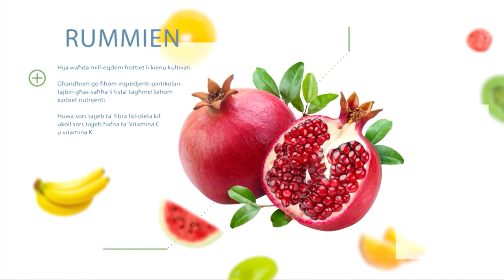Nancy 2017/18 EP09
Dan il-programm jinkludi dawn ir-ricetti:

• Koxox tad-dundjan bil-patata
• Mince pies
• Juice bit-tuffieh aħdar, lumi u ghasel
• Soppa ta' l-asparagu